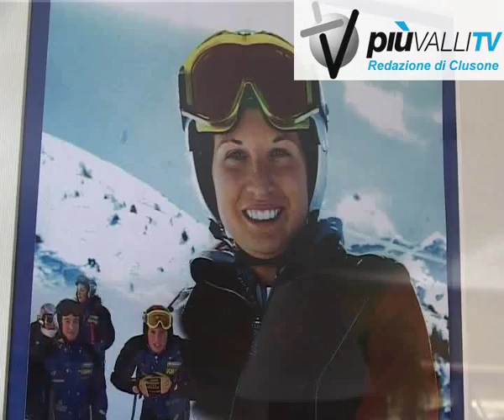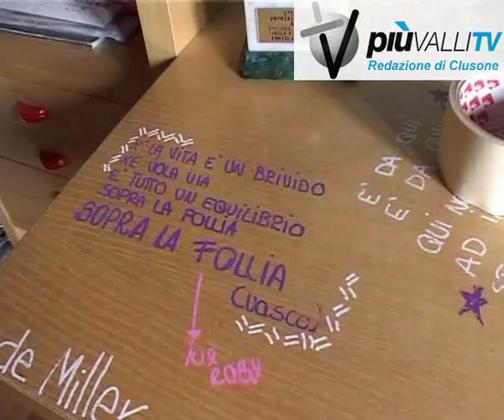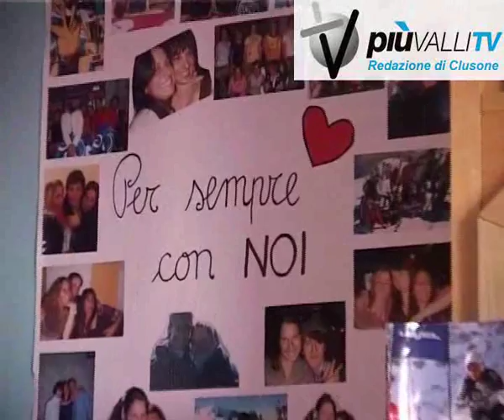ricordo di kristel marcarini a due anni dalla scomparsa piuvallitv clusone